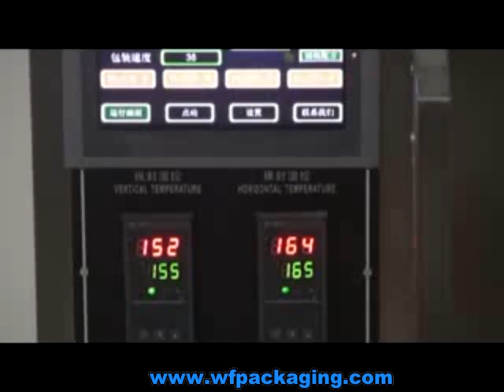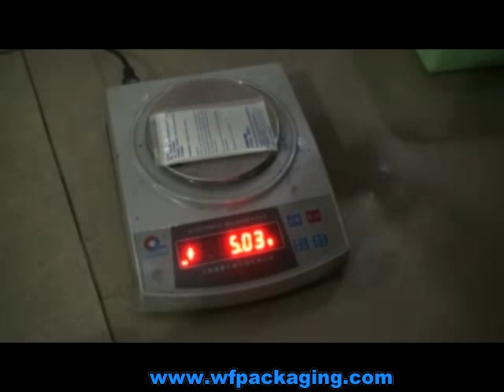WF60P Automatic Powder Sachet Packing Machine